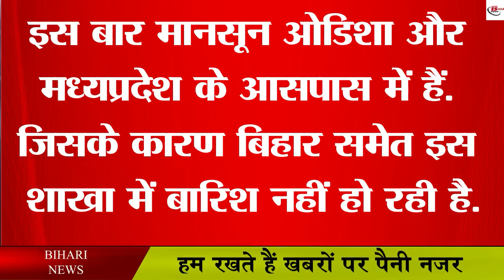बिहार में अभी नहीं होगी बारिश! जानिए क्यों कमजोर हुआ मासून?